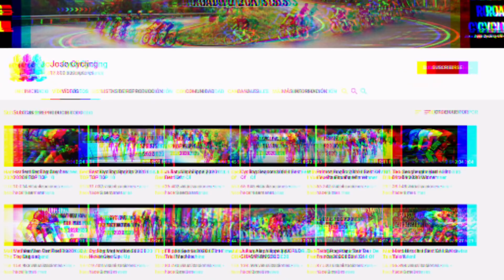🚴‍♂️ 5 Mejores ATAQUES de Chris FROOME ➤ Dany Pro Cycling y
Chris Froome ha sido el mejor ciclista de la última década y en este vídeo recordamos sus mejores momentos encima de la bicicleta. Froome en 2020 no ha podido recuperarse al 100% después del accidente que tuvo al sufrir una caída en Dauphiné 2019, pero todos los aficionados esperamos verlo nuevamente en su mejor nivel. Analizamos grades ataques de Chris Froome que hizo a ciclistas como Alberto Contador o Nairo Quintana, y en momentos clave como Dauphiné 2014, Alpe d’Huez 2013 o en el Giro 2018 en la etapa 19. Vídeo de Dany Pro Cycling con la edición de @Jose_Cycliing.